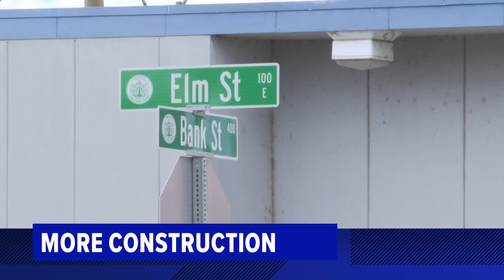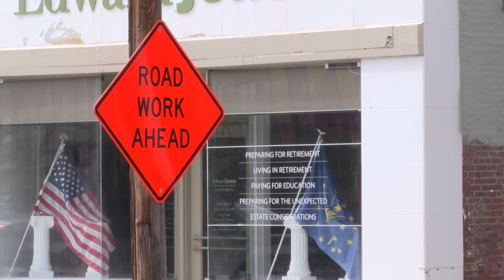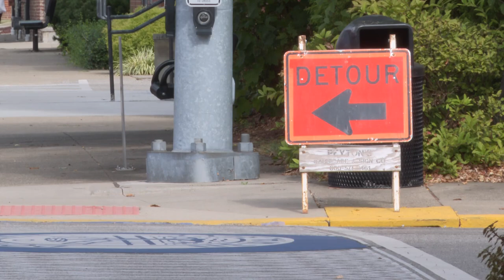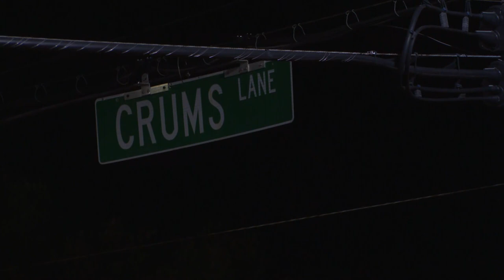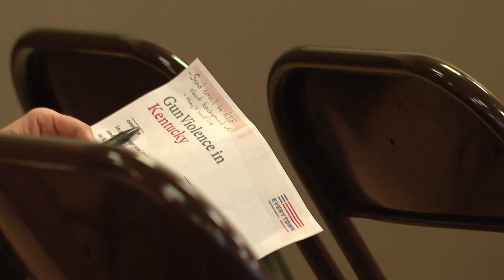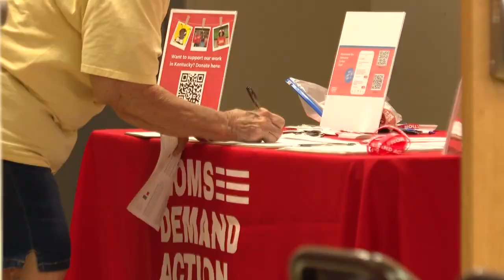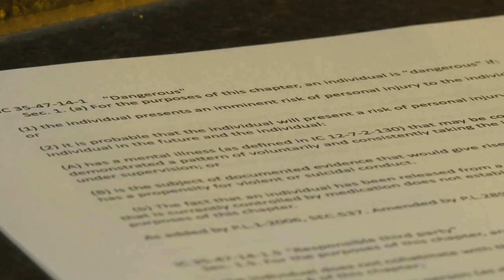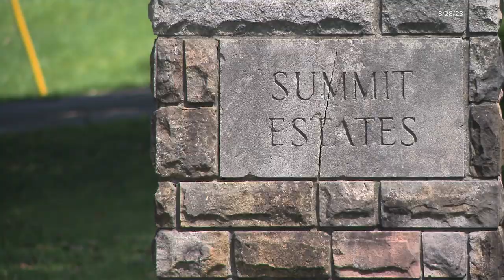WHAS11 Top Stories: 11 p.m., Sept. 10, 2023